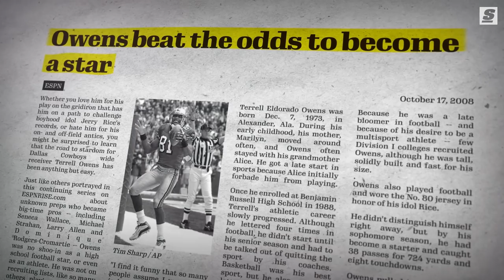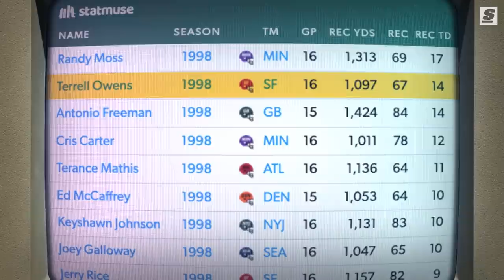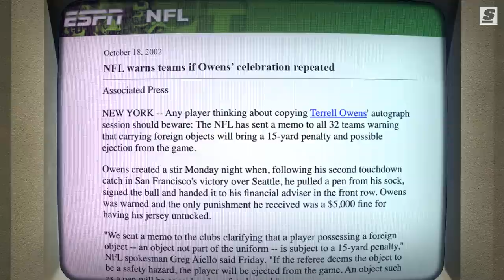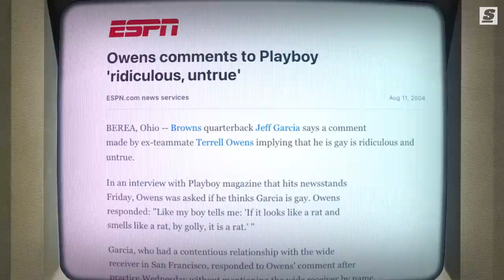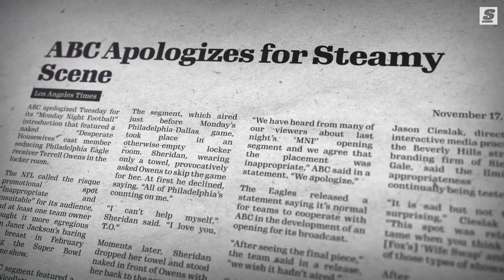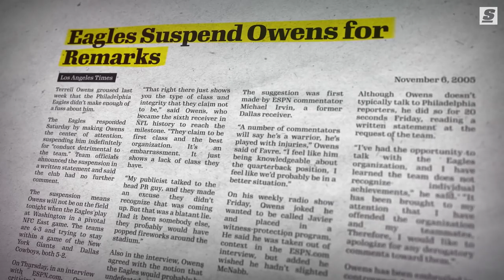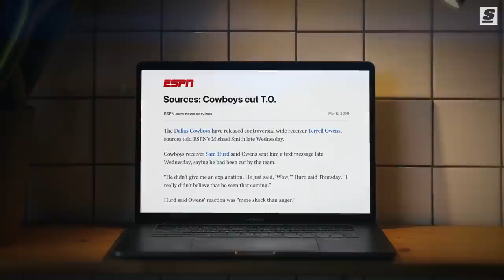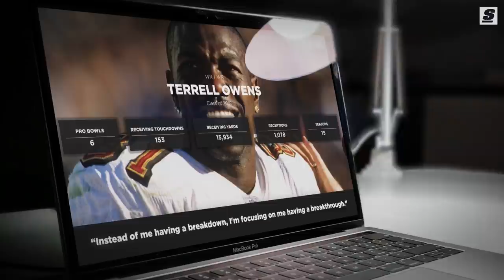The Story Behind Terrell Owens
Love him or hate him, T.O., was an endlessly entertaining one-man show, a human highlight reel and controversy machine whose resume was as decorated with records and accolades as it was with indiscretions.

Owens is widely regarded as one of the best receivers in the history of the game  – and one of the most misunderstood stars of his generation.

Written & Narrated by: Esfandiar Baraheni (@JustEsBaraheni | Twitter)
Produced & Edited by: Stephen Addante | @stephenaddante | Instagram)
Thumbnail Design by: Justin Shipley (@shipleysportstudio | Instagram)